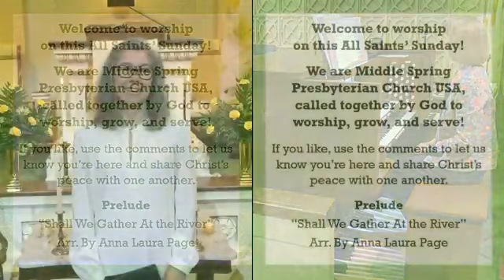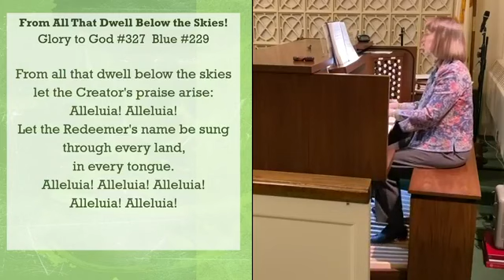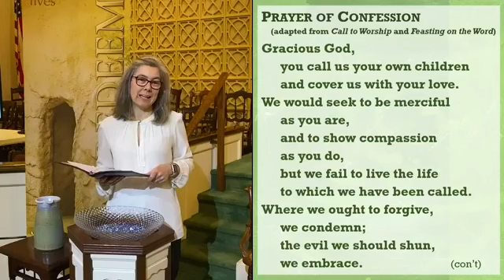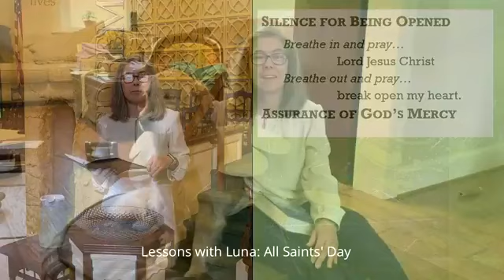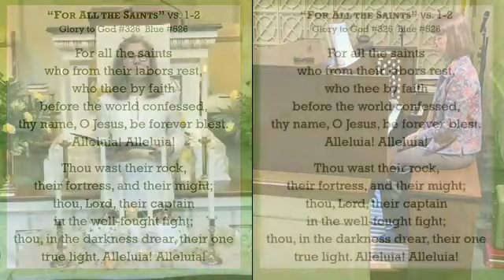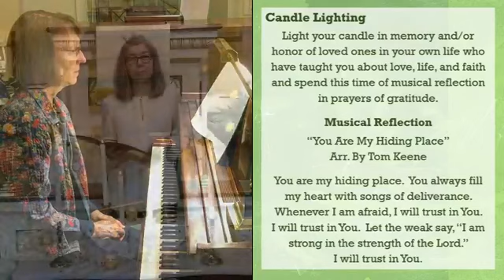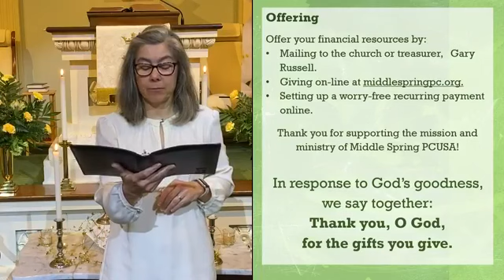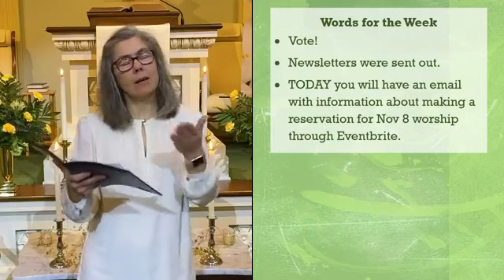November 1, 2020 worship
Join Middle Spring Presbyterian Church for worship on this All Saints' Sunday. We celebrate the communion of those who live in light eternally with God and our inclusion in the communion of Saints as we respond to God's love by seeking to live in ways that reflect Christ in the world. Liturgy for the Saints to remember those in our particular church who have died this year and beautiful music for reflection to offer prayers of gratitude for all the saints in our own lives.